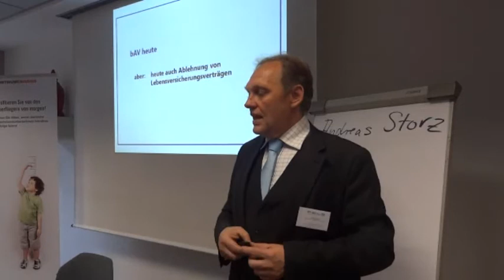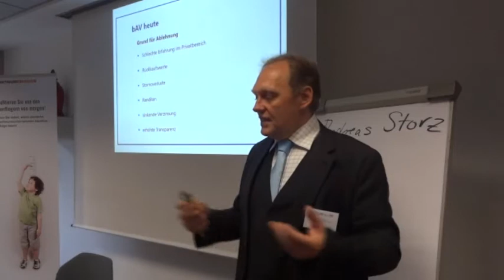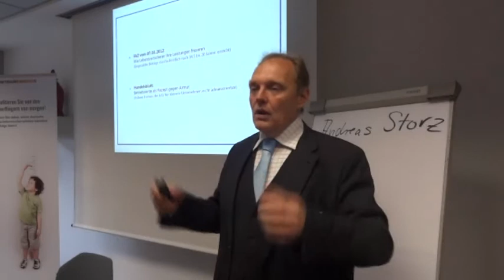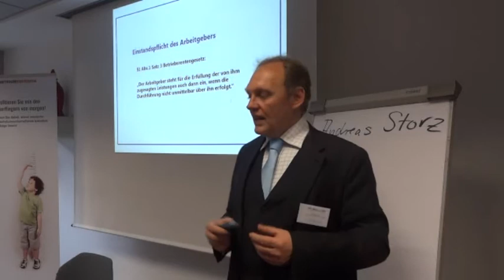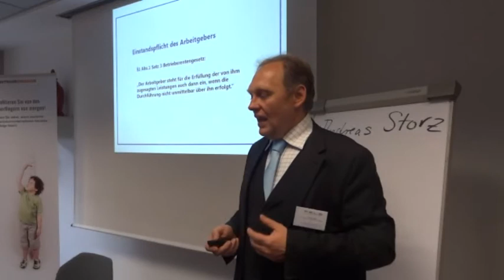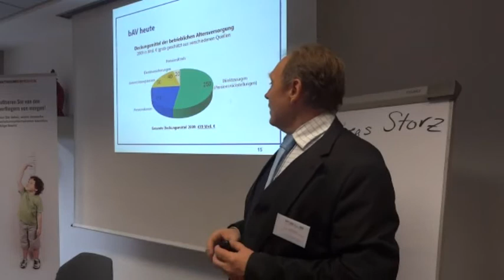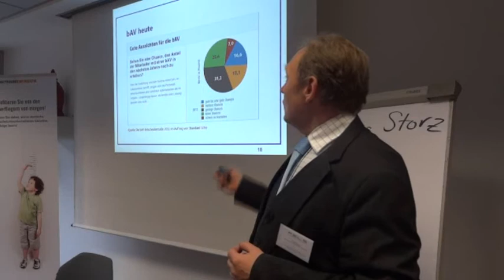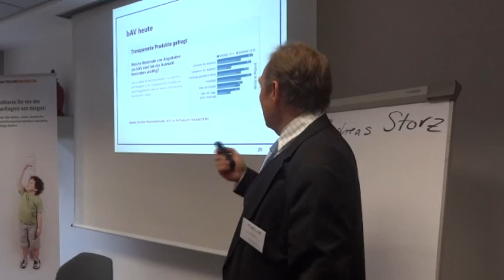Die betriebliche Altersversorgung - heute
Dies ist ein Ausschnitt aus einem Vortrag von (WP/StB) Manfred Baier bei der Veranstaltung "BAV goes Sachwert - Sachwert goes bAV" in Ingolstadt.
In diesem Abschnitt wird die betrieblichen Altersversorgung in der gegenwärtigen Form erklärt.

pauschaldotierte Unterstützungskasse gewinnt zunehmend an Aktualität und aktiver Nachfrage

Versicherungsfreie Lösungen wie die pauschaldotierte Unterstützungskasse als Modell zur Gewinnung von Liquiditätsreserven, Liquidität sowie zur Mitarbeiterbindung gewinnen immer stärkere Bedeutung und Nachfrage

Din Funktion und der Nutzen der pauschaldotierten Unterstützungskasse für alle Beteiligten ist denkbar einfach.
Durch Gehaltsumwandlung wird ein Teil der Vergütung nicht ausbezahlt, sondern auf den Renteneintritt verschoben, als Rente oder als Kapital, je nach Wunsch des Arbeitgebers.
Wirtschaftlich hat der Arbeitnehmer die Vergütung gestundet und erhält für die spätere Auszahlung zum Rentenbeginn einen Zins vom Arbeitgeber.
Aus Arbeitgebersicht ist dies ein Darlehen vom Mitarbeiter, nämlich ein -
- sehr langfristiges (z.B durchschnittlich 30 Jahre bei 37 jährigen Mitarbeitern)
- sehr zinsgünstiges ( z.B zwischen 1,75 und 2,75 % nach Vorgabe des Arbeitgebers)
- absolut Sicherheitenfreies Darlehen.

Aus Mitarbeitersicht ist es ein zu 100 % gegen Insolvenz gesicherter Anspruch mit einer Transparenten klaren Verzinsung vom ersten Euro an

Win-Win und Vorteile für beide Seiten.

vor dem Hintergrund der Bankenlandschaft, der Thematik Mitarbeiterbindung, der Unsicheren Staatsanleihensituation und dem Wunsch nach Krisenfestigkeit für das Unternehmen und wachsende Bankenunabhängigkeit ist dieses Thema verständlicherweise wieder in einem großen Aufschwung und starker Nachfrage von Unternehmen aller Größen, währen es bislang nur von Großunternehmen praktiziert und eingesetzt wurde.